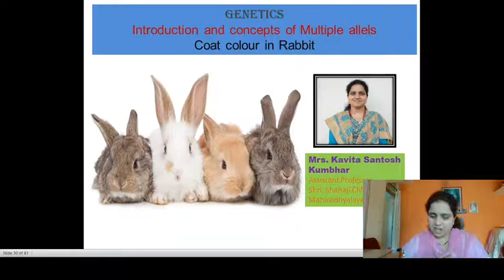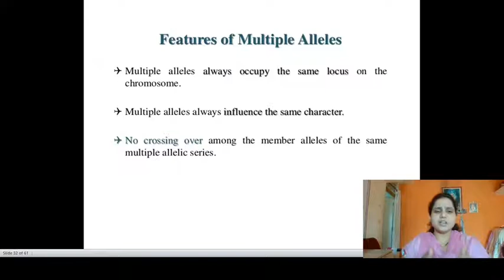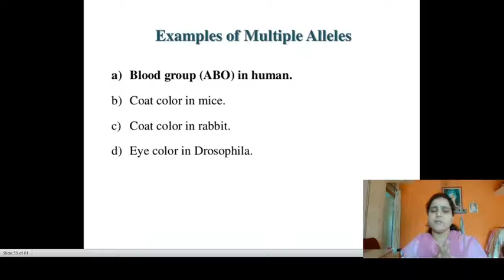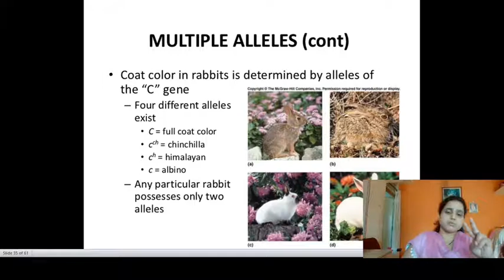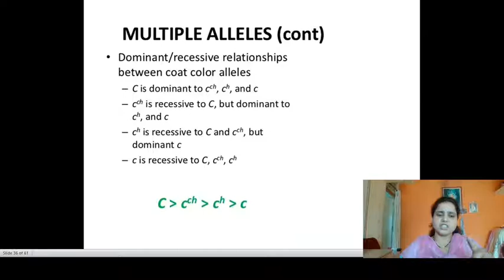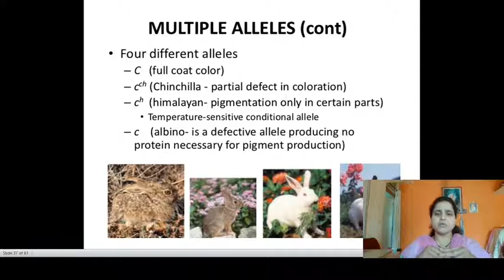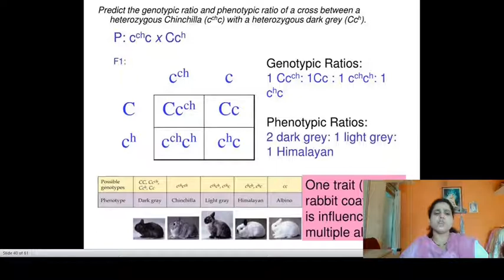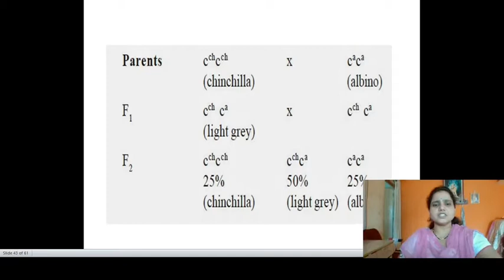B.Sc. I Multiple Allele , Coat colour in rabbit.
You can learn the introduction of multiple alleles , significance, Examples based on it.